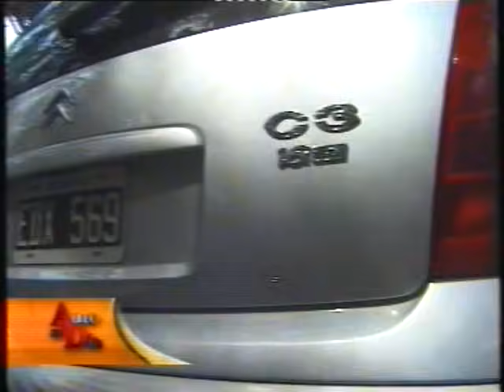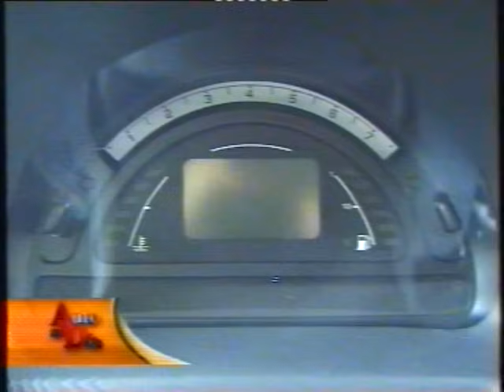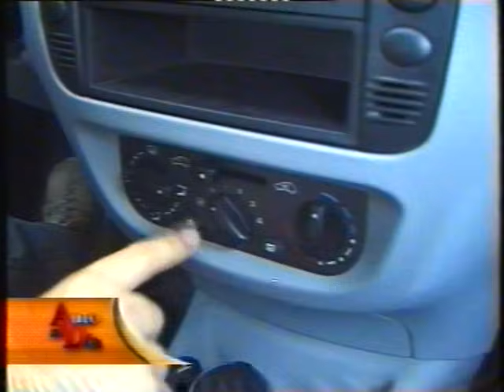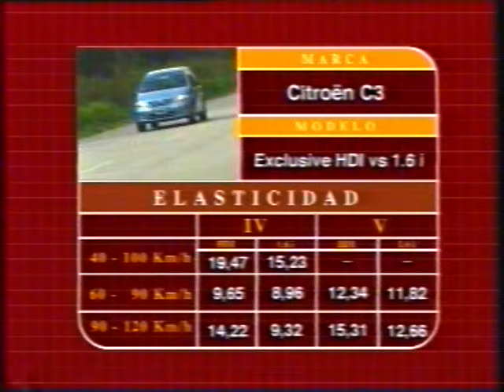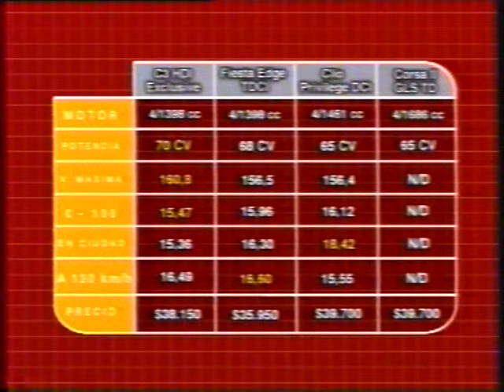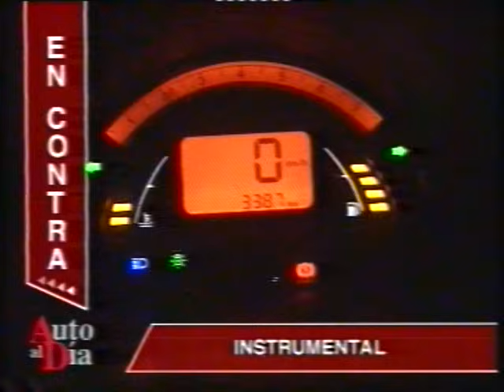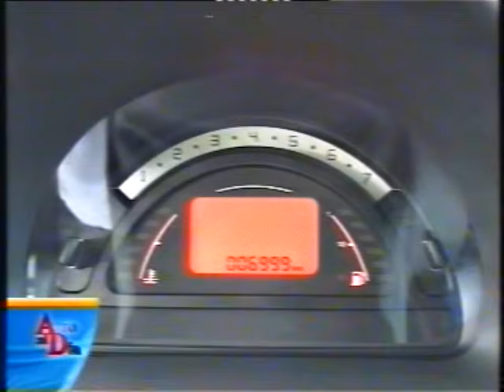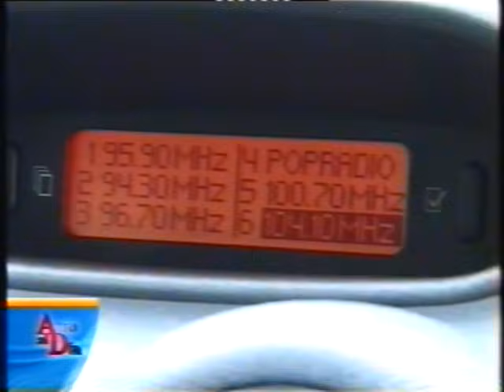CITROËN C3 EXCLUSIVE 1.6i 16V vs. 1.4 HDi (2003) TEST AUTO AL DÍA.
El 24/7/03 Citroën Argentina lanzó al modelo C3 con 2 opciones de equipamiento y 3 motores. Ese año Auto al Día probó en un doble test con viaje a Mar del Plata, via Balcarce a las versiones Exclusive con los motores 1.6 16V de 110 CV y 1.4 HDi de 70 CV,. Comparábamos la conveniencia o no de comprar un gasolero tras el aumento del 120% n las naftas y un 80% en el gasoil. Además un  plus con los cambios de la linea 2005.